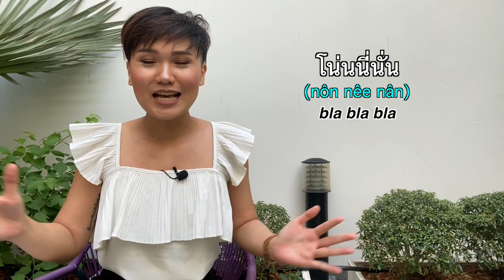10 Phrases to make you sound Thai immediately | Learn Thai with Shelby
I’ve listed 10 common phrases that native speakers use regularly.
They’re short and easy to remember, and will immediately make you sound less robotic. They’re neutral and can be used in pretty much any kind of scenario.
I’ve explained when each of them can be used in the video.

𝐂𝐨𝐧𝐭𝐫𝐢𝐛𝐮𝐭𝐞 𝐚𝐧𝐲 𝐚𝐦𝐨𝐮𝐧𝐭 𝐲𝐨𝐮 𝐟𝐞𝐞𝐥 𝐜𝐨𝐦𝐟𝐨𝐫𝐭𝐚𝐛𝐥𝐞 𝐰𝐢𝐭𝐡 👇🏻